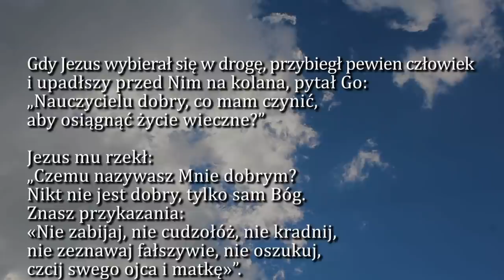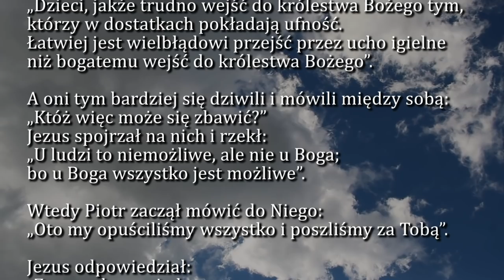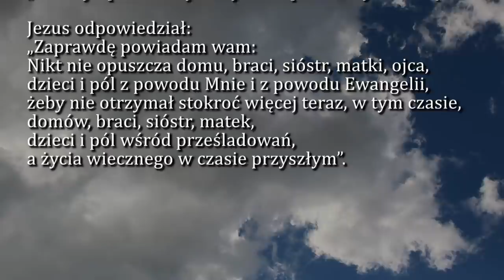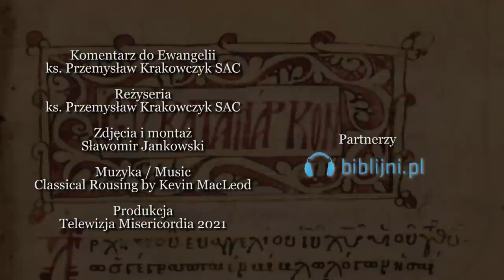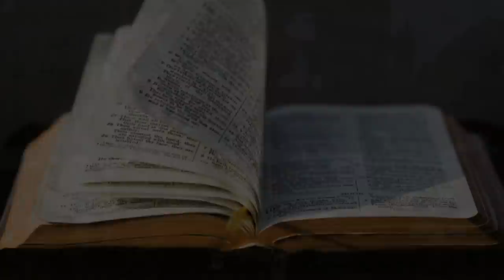Dobra Nowina na dziś | 10 października - XXVIII Niedziela zwykła (rok B)